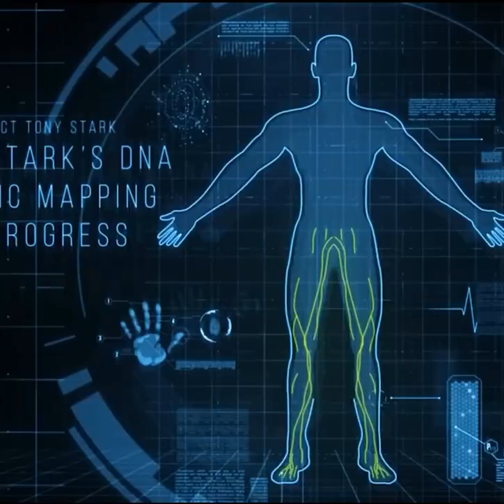IRONMAN 4 Robert Downey Jr Returns as Tony Stark Marvel Studios